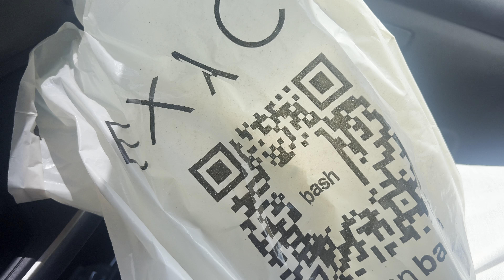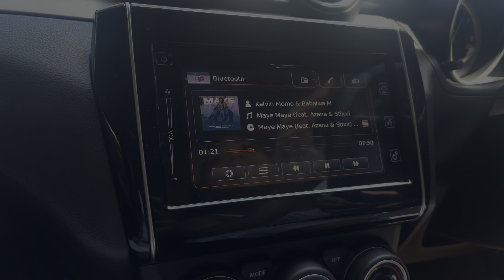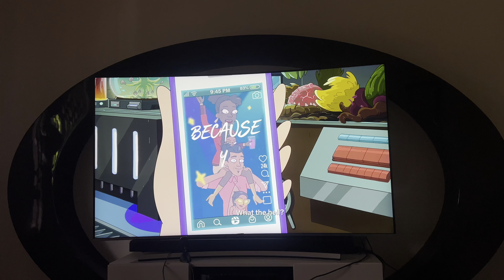vlogmas ep5 🎄| Christmas Day + putting up the tree + beach day + more | South African YouTuber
Ya Sanibona💗,
Happy Festive season & Vlogmas! Here's episode five of Vlogmas. Let's enjoy being at home!
Spend a few days making memories with my cousins & I and also see what we got up to on Christmas day. Merry Christmas!🎄🎅🏾

I hope you'll enjoy the vlog (PS: please watch in HD or 4k quality)

Thanks once again for the continuous support, I really appreciate it💗.